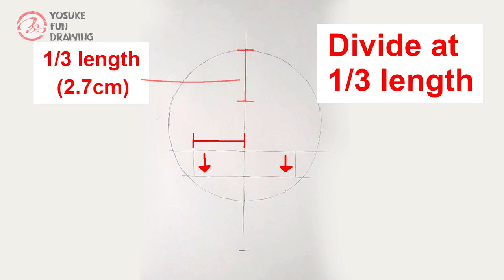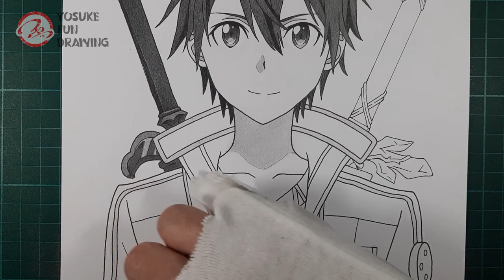How to draw Kirito / Kazuto Kirigaya | Sword Art Online | Step by step Tutorial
- How to draw Sword Art Online
- Step by step tutorial
- How to draw Kirito / Kazuto Kirigaya
- Drawing anime tutorial
- Anime tutorial Sword Art Online
- Pencil drawing Kirito / Kazuto Kirigaya

-Tool info
Tortillon
Eraser Pen / Tombow Mono Zero 2.3mm
White pen / Uni-ball Signo broad